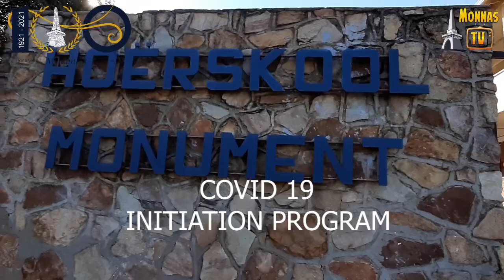Covid-19 Initiation Program